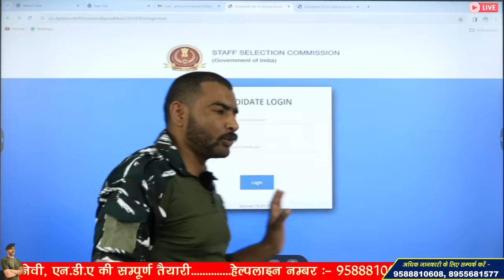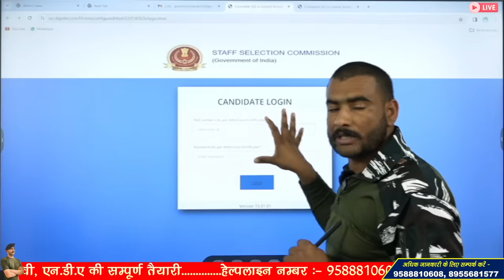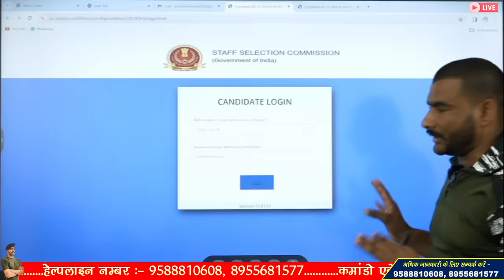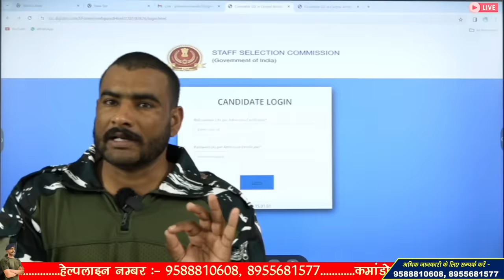ssc gd answer key 2024 kab aayega | ssc gd answer key link | ssc gd result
3 Month Batch (3 महीने का बैच)

Virat Choudhary
CRPF Commando

ssc gd answer ki kab aaega